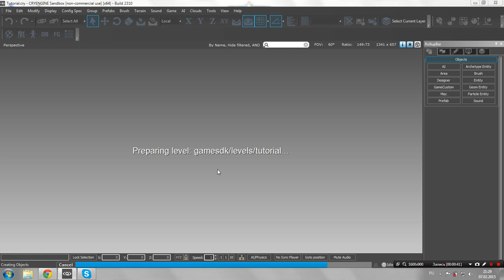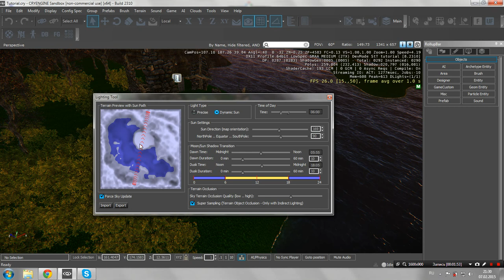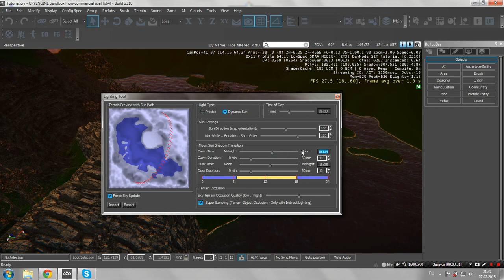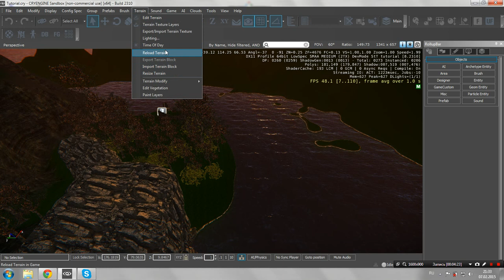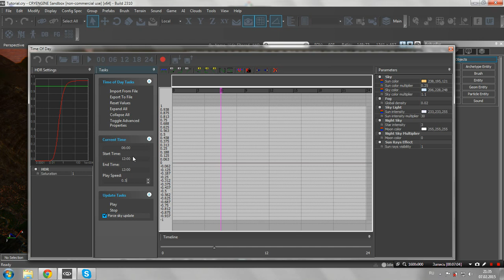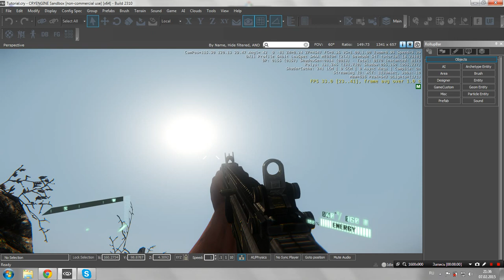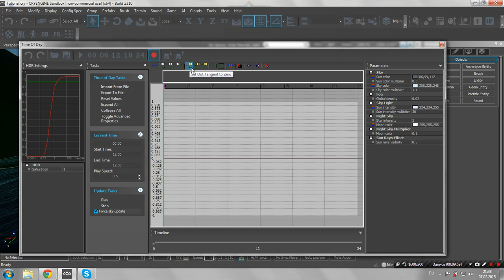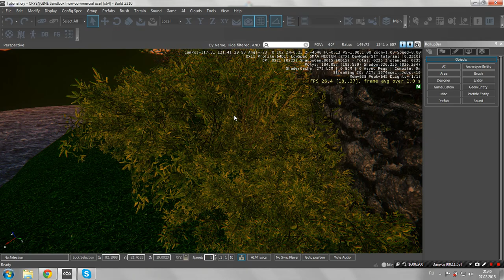CRYENGINE. Работа света и время суток